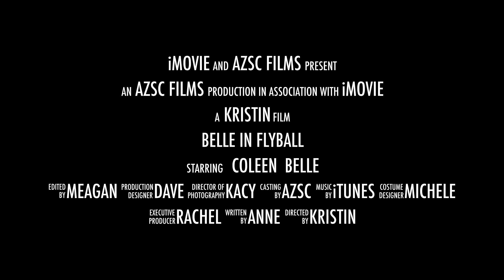Belle In Flyball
This video is about Belle In Flyball